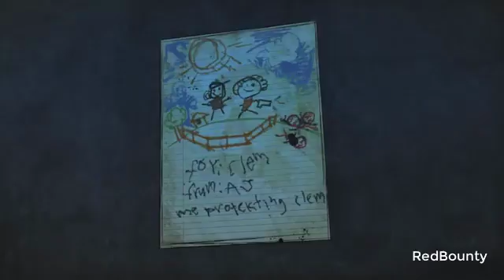The Walking Dead The Final Season Gameplay Walkthrough Part 6 - Done Running - Episode 1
The Walking Dead is an episodic, graphic adventure video game series developed and published by Telltale Games, based on The Walking Dead comic book series. First released in April 2012, the series currently spans three main five-episode seasons, an additional episode as downloadable content, and a mini three-episode season, with plans to release a fourth and final season in 2018. The games have been released to personal computers, game consoles, and mobile devices and have had both digital and physical releases.

The series, like the comic, starts with an epidemic that turns the dead into zombie-like "walkers" that decimates civilization, and takes place along the United States eastern seaboard. The series has focused on the character of Clementine, a young girl found alone by Lee Everett at the start of the epidemic. Lee helps teach Clementine how to survive in the chaotic world, and sacrifices himself to try to reunite Clementine with her parents. Clementine continues to travel with other survivor groups for several years, eventually becoming the adoptive parent of the infant Alvin Jr. (AJ) when his parents are killed. She has a run-in with a survival group known as the New Frontier that strips AJ from her, and she works with Javier Garcia to help rescue his family from the New Frontier and learns where AJ has been taken and makes plans to rescue him. Some of the characters from the comic series, such as Shawn Greene, Glenn Rhee, Hershel Greene, Michonne and Paul "Jesus" Monroe, have appeared during the video game series.

The games in The Walking Dead series eschew typical puzzles and exploration found in most adventure games and instead offer a stronger narrative and interaction with other characters. The game mixes such scenes with more action-oriented ones based on quick time events to elicit excitement during the games. Telltale introduced the feature of having numerous determinants that could result from the player's choices, such as which of two characters to save during an attack, that influenced the story in later episodes and seasons, and the company has used this aspect of player choice in its future adventure games.

The series has been praised for its strong narratives and impact of player choices. The first season was particularly noted as having been considered as revitalizing the waning adventure game genre, which had been languishing since around 2000.